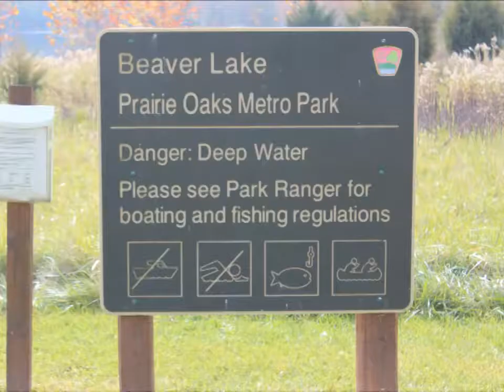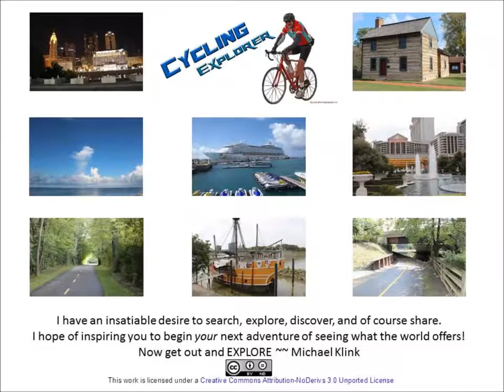Beaver Lake Area - Prairie Oaks Metro Park - Plain City Ohio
Explorers Are Us - Prairie Oaks is located in Plain City Ohio. This particular area has a 1 mile trail going around the lake which is easy and on grass. Its great for pets and is considered a natural play area.

Filmed on Location: Prairie Oaks Metro Park-- Beaver Lake Area -- Plain City Ohio.